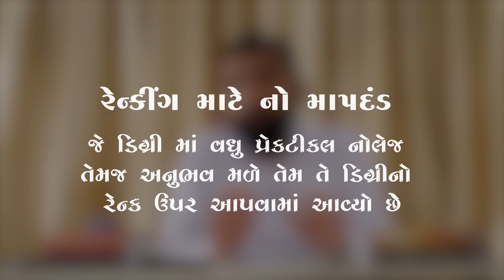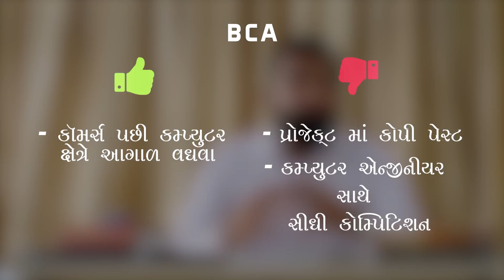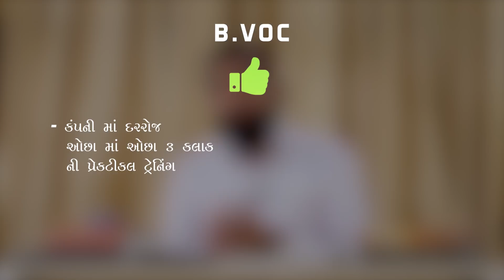ધોરણ ૧૨ કોમર્સ પછીની શ્રેષ્ઠ ૫ ડિગ્રીઓ I Top 5 degrees after 12th Commerce I Prof. Pratik Joshi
આ વિડીયોમાં પ્રા. પ્રતિક જોશી ધોરણ ૧૨ કોમર્સ પછીની મુખ્ય ૫ ડીગ્રીઓ વિષે વાત કરે છે. અહિયાં માપદંડ તરીકે જે ડીગ્રી માં વધુ પ્રેક્ટીકલ નોલેજ મળતું હોય એ ડીગ્રીને અગ્રીમતા આપવામાં આવી છે.

આ ઉપરાંત આપના કોઈ અન્ય અભ્યાસક્રમો ને લગતા સજેશન હોય તો આપ કમેન્ટમાં જણાવી શકો છો.

In this video Prof. Pratik Joshi explains top 5 degree courses after HSC / 12th commerce. However, This is not a statistical research, ranking is given based on practical knowledge you will get in perticular degree.

You can put your suggestions about more degrees or courses you would like to know about, in comments.